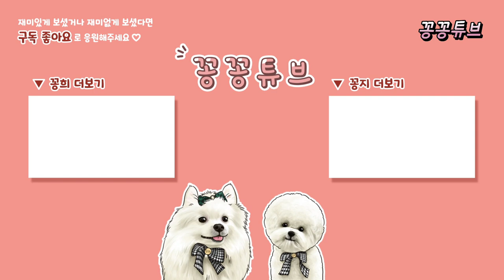눈물 자국 마를 날 없는 강아지 관리 방법 | 무방부제 눈물.눈 건강사료 추천 |본아페티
다견가정 세꽁이들이 모두 먹어보고
경험한 사료!!
글쎄 작은 입자로 소화도 잘되고
눈건강도 챙기고
간식보다 더 맛있게 먹어서
어뭄도 먹을뻔했어요~

본아페티 티어스테인앤아이즈가
궁금하시다면